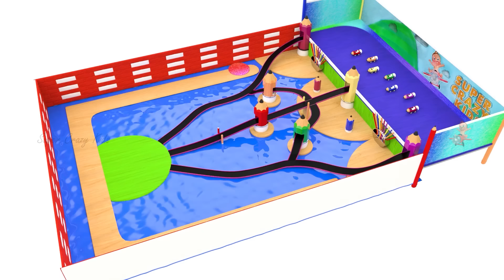Learning Numbers for Children with Little Babies Fun Play Wooden Hammer Soccer Ball Animal Toys Edu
Watch Learning Numbers for Children with Little Babies Fun Play Wooden Hammer Soccer Ball Animal Toys Edu.